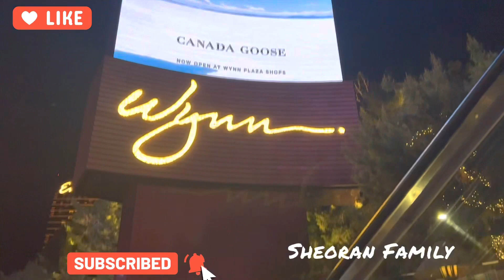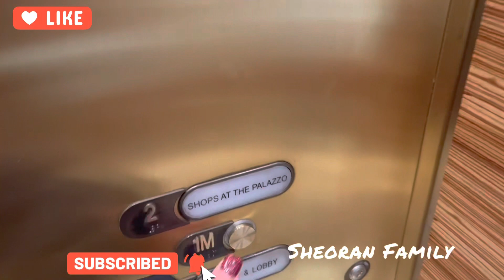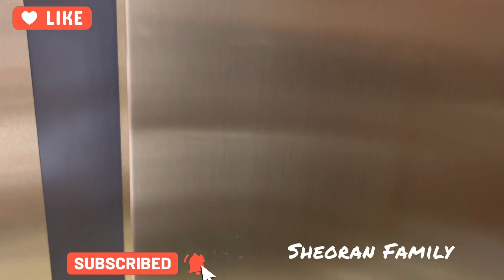ताई का Las Vegas America Trip !! Indian Vlogger in USA !! Desi in America !! Apna America ! Desi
Family Trip to Las Vegas , it was lot of fun 🤩

Desi in America reaction
Desi vlogger in America
Desi dude in America
Desi man in America
Desi mom in America
Desi life in America
Desi American
Desi hookah in America
Desi in USA Vlog
Desi in USA reaction
Desi in us reaction
Desi upchar in Hindi
Desi log in uk
Desi consultancies in USA
Desi log ka desi Vlog
Indian in America
Simple living wise thinking
Lalit shokeen comedy
Lalit shokeen
Lalit shokeen new video
Lalit shokeen new comedy
Lalit shokeen vlogs
2 numbari USA wala
True Indian rd
India to USA
इंडिया से अमेरिका तक का सफ़र
How much money Indian make in America
Indian people in America
कितनी कमाई करते है भारतीय अमेरिका में
India to America donkey
Indian vlogger
Indian vlogger in USA
America me naye ghar ke talaash
Our American dream
Ravish vlogs
Shubhdeep vlogs
USA home tour
Desi couple in London
Middle class Indian
Real home making
Singh in USA
Sunty dreams
Student life in America
Indian in USA
Neha vlogs USA
This Indian
Hindi Vlog
Ankush malik vlogs
Night life in America
Rohan virdi
Jakhar vlogs
Desi American professor
Haryanvi family, haryanvi natak, haryanvi comedy, new haryanvi , haryanvi bhajan, haryanvi pariwarik natak, haryanvi sitare, haryanvi vlogger, Hindi vlogger in America
First Vlog
My Firsy travel Vlog
Indian is USA life
Indian in usa home tour
Home tour USA Indian
Desi life in usa
Desi in videsh USA
Indian vlogger ritu in USA
Indian food vlogger in USA
Indian food vlogs in USA
Indian student in USA Vlog
Indian trucking Vlog USA
House tour in USA
India to USA Vlog
Indian vlogger america
Indian America vlogger
Indian america  vlogger song reaction